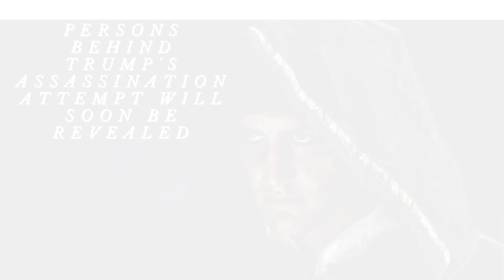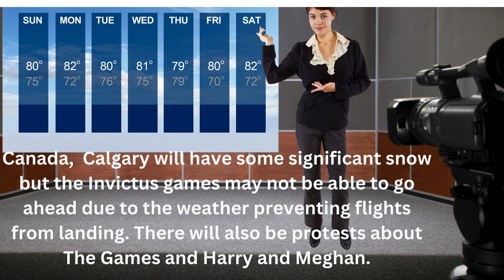When September Ends - Predictions